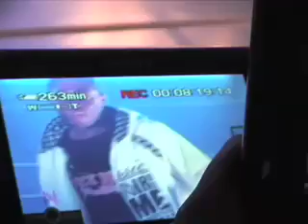Making Of clip "L'esprit Sportif" PART 1/3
Le Making of du clip "L'esprit sportif", vous présente le travail bénévole de l'Association Street Life accompli pour la réalisation du clip, ainsi que les témoignages de ses membres.

Images & Réalisation : Anthony Touzalin